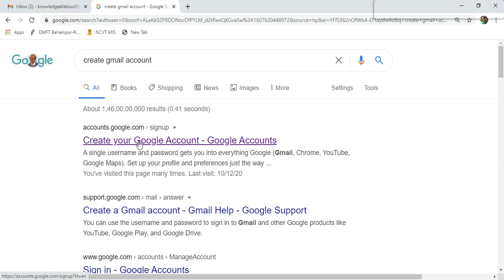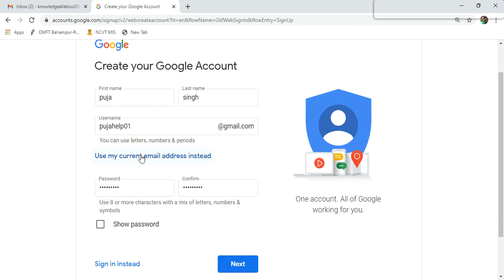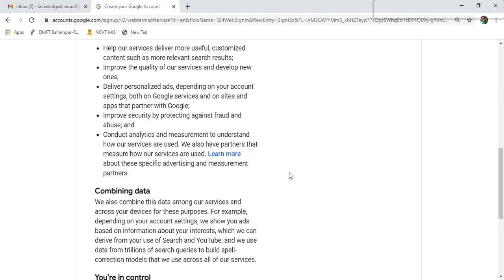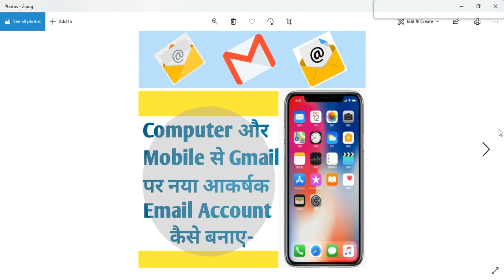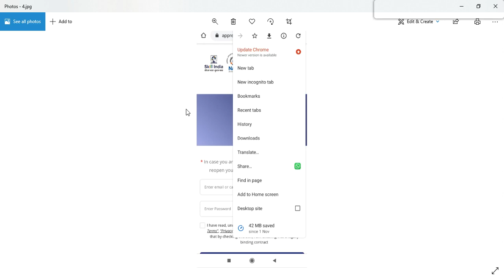How to Create free Gmail Account Your Mobile And Computer Mobile और कंप्यूटर से Email id कैसे बनाए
How to Create free Gmail Account In Your Mobile And Computer

Creat Email account
ईमेल आईडी कैसे चेंज करे
ईमेल आईडी कैसे डिलेट करें
ईमेल आईडी कैसे पता करें
Gmail Account
Gmail tutorial
Email ka password kaise pta kare